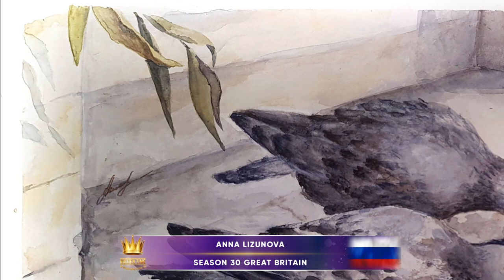Golden Time Talent | 30 Season | Anna Lizunova | GRAPHIC ARTS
Имя участника или коллектив: Anna Lizunova

Страна: Russia

Город: Москва

Название конкурсной работы: Голуби

Размеры работы: 27×18

Материал исполнения: Бумага. Акварель.

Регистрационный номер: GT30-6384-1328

Номинация: Графика

30 Season

Участие в других конкурсах и фестивалях / творческие достижения: Участник выставки ТСПХ "Магия цвета". Московский Дом художника на Кузнецком Мосту. 2016г.
Член жюри Московской городской исследовательской олимпиады "История и культура храмов столицы" 2019г.